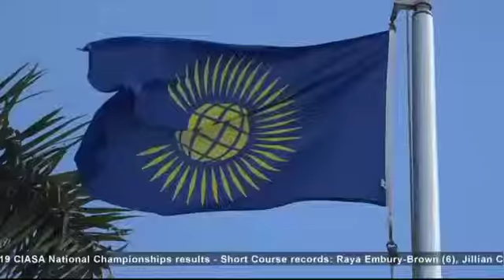Cayman Islands joins in Commonwealth Day celebrations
The Cayman Islands joined 2.4 billion people across 53 countries to celebrate the 70th anniversary of the modern Commonwealth.

His Excellency Governor Martyn Roper hoisted the Commonwealth flag at a ceremony on the grounds of the Government Administration Building Monday (11 March) morning.

Cabinet Secretary Samuel Rose told Cayman 27 this year's theme, 'A Connected Commonwealth,' is especially relevant as the UK prepares to leave the EU.

"They are recognising the importance of that global connection, and so they are reaching out to the commonwealth with Africa, Asia, of course, the Caribbean, to rekindle that very strong relationship, because you need friends in this world and that has proven itself time and time again," said Mr. Rose.

While Cayman is not a member of the commonwealth because it's a British Overseas Territory and not a sovereign state, it participates in several Commonwealth events.